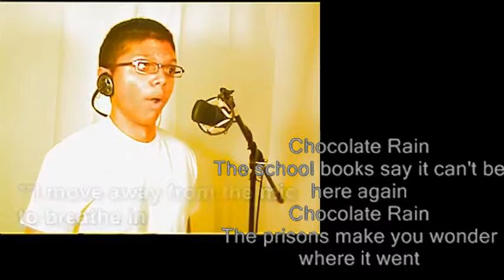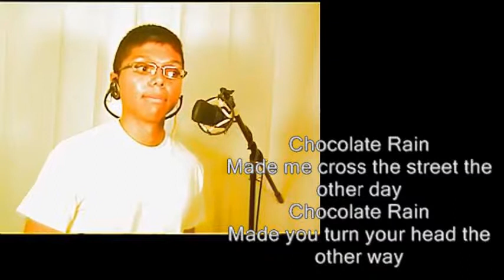Baritone - Chocolate Rain - Lyrics